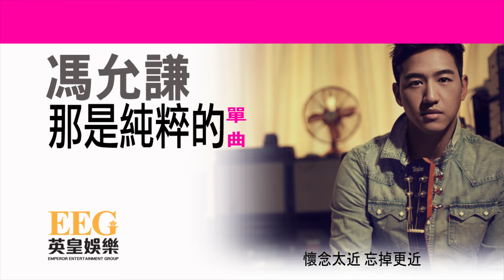馮允謙 Jay Fung《那是純粹的》[Lyrics MV]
更多馮允謙歌曲已經登陸iTunes Store | More Music On iTunes Store

作詞：陳詠謙
作曲：恭碩良
編曲：Kelvin Avon / 恭碩良
監製：恭碩良 / Kelvin Avon

山頂的空氣變了 再見了那種微妙
那陣時 你在我在 天真地笑 聽見心跳

港灣的訪客到了 破碎了那種情調
任別人 挽著我手 無力了

沒有終點的狂奔 亂愛人
隔著碎片亂吻
逃避我掌心的餘溫 路燈昏暗
假裝很開心
遙望過去 但你 卻愈來愈近
純粹 那質感

隔著碎片亂吻
假裝很開心
其實我怕

無意中翻開這情感 望那人
眼淚已經劇震
還未夠膽找出原因 讓我相信
她走出傷心
懷念太近 忘掉更近

關注更多馮允謙消息 | Get Closer to Jay Fung